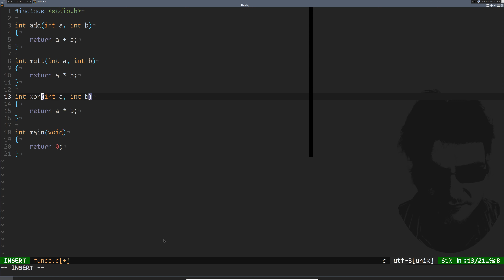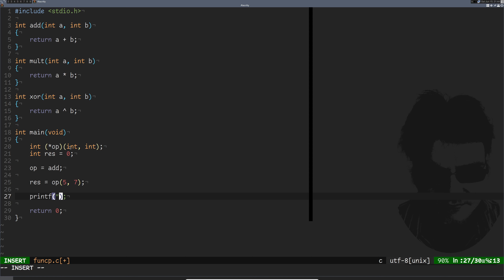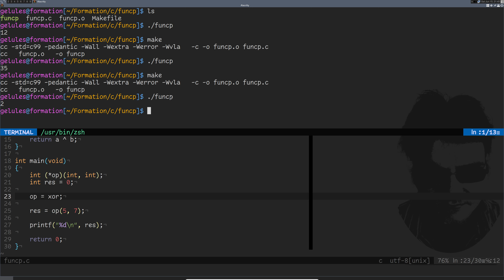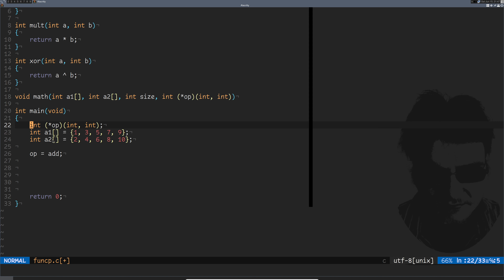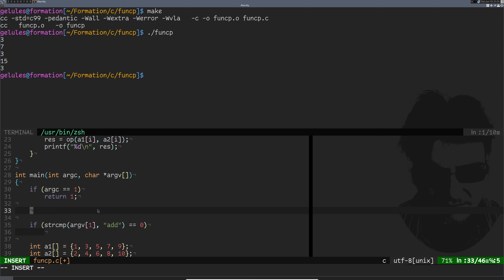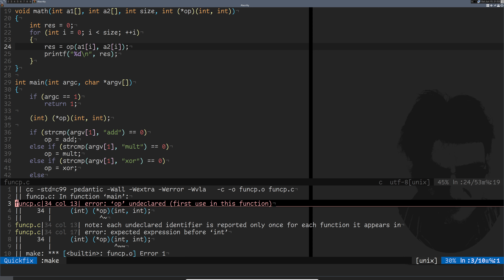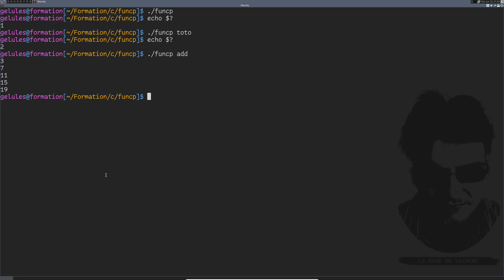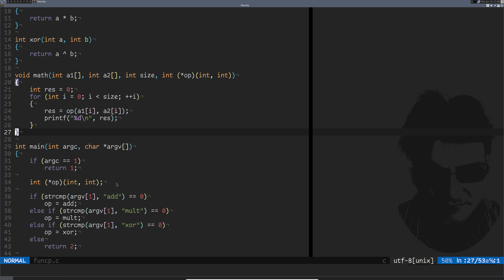3.19.a - Pointeurs de fonctions - Introduction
Introduction aux pointeurs de fonctions